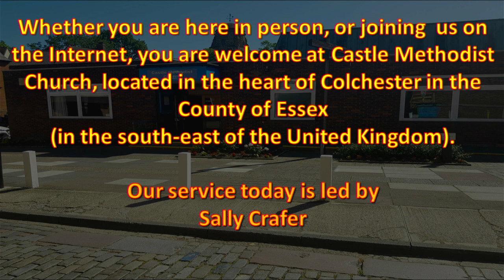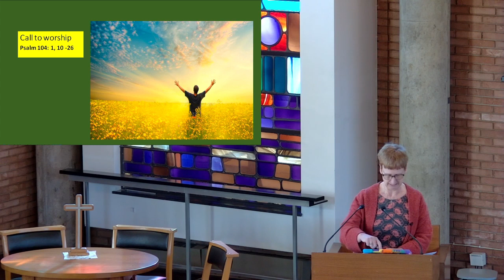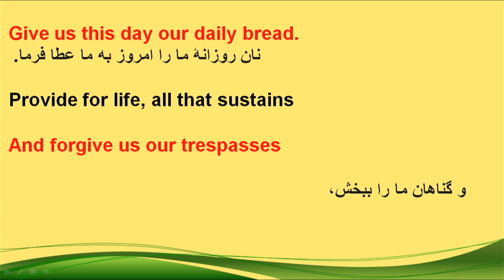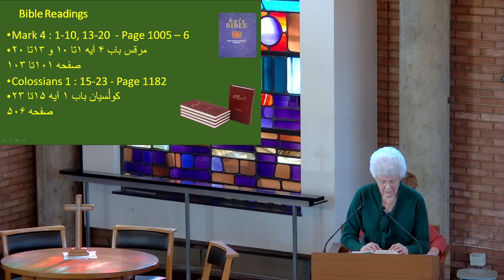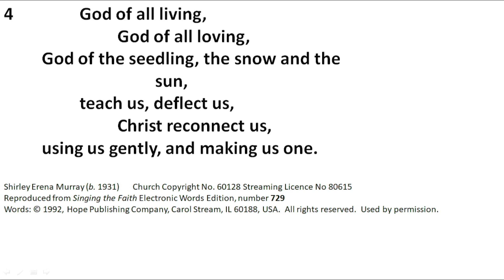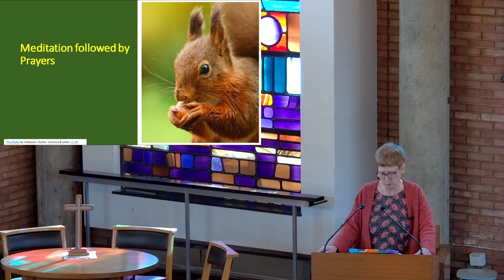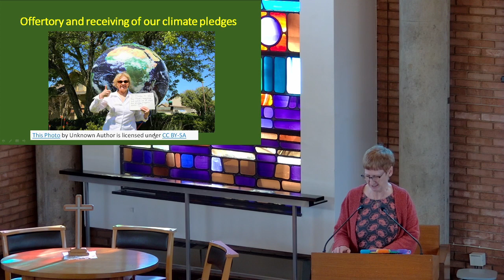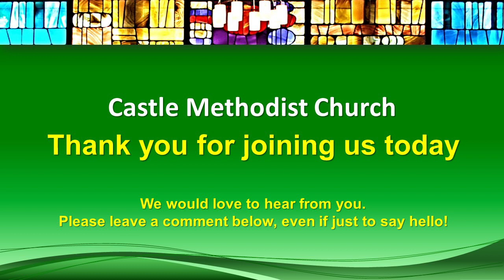2023 02 19 Sunday Morning Service led by Sally Crafer: Care of Creation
Welcome to our Sunday Service from Castle Methodist Church, Colchester. This morning we are pleased to welcome Local Preacher Sally Crafer to lead our Worship. Her theme today is Care of Creation. Today's readings are from Psalm 104, Mark 4:1-10 & 13-20, The parable of the sower, and Colossians 1:15-23. Throughout the service today we are looking at God's beautiful creation - and how we should be caring for it. We hope that you enjoy this service and are richly blessed by it.